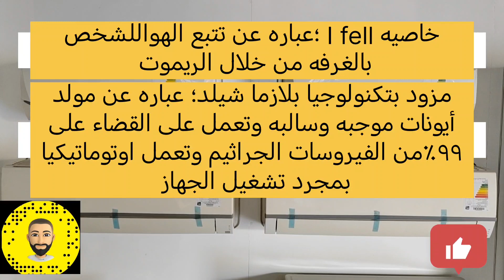تكييف تورنيدو اسبليت 1.5 بارد ديچيتال بلازما شيلدTH-H12YEE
@تكييف تورنيدو 1.5 حصان بارد ، سوبر ديچيتال ، ديچيتال
سعة تبريد التكييف : 12000 ( و ح ب / ساعة )
لون التكييف : أبيض
مزود بشاشة عرض ديجيتال ( غير مرئية )
مزود بتكنولوجيا MCHX
مزود بتكنولوجيا بلازما شيلد : و هى عبارة عن مولد ايونات موجبة و سالبة تعمل على القضاء على 99 % من
الفيروسات و الجراثيم بداخل الغرفة المحيطة بالجهاز و تعمل أوتوماتيكيا بمجرد تشغيل الجهاز

خاصية I Feel : ﺗﺘﺒﻊ اﻟﻬﻮاء ﻟﻠﺸﺨﺺ باﻟﻐﺮﻓﺔ ﻣﻦ ﺧﻼل اﻟﺮﻳﻤﻮت
خاصية التبريد السريع
خاصية التشغيل الجاف
الحماية الذاتية
خاصية توجيه الهواء إلى ( أعلى / أسفل )
مؤقت تشغيل / إيقاف حتى 12 ساعة
مؤقت تشغيل / إيقاف حتى 1 ساعة
وظيفة تدفق الهواء الطبيعي
وظيفة المؤقت
التشغيل التلقائي بعد عودة الكهرباء بعد الانقطاع
ريموت كنترول مزود بشاشة لعرض البيانات
استخدام فريون R410a صديق للبيئة
تشخيص ذاتي للأعطال
كمبريسور Single Rotary
كمبريسور تروبيكال حيث تم اختباره واعتماده طبقاً للإشتراطات العالمية الخاصة بالمواصفة ( ISO 5151 )
وحدة خارجية مقاومة للتآكل
فلتر للأتربة
نسبة كفاءة الطاقة : 11 و ح ب / الساعة
مستوى كفاءة الطاقة : ( B )
الجهد المقنن : 220-240 فولت
التردد المقنن : 50 هرتز
طول الوصلات :-
الأساسي : 3 متر
الحد الأقصى : 15 متر
الأبعاد ( العرض × الارتفاع × العمق ) مم :-
الوحدة الداخلية : 815 × 270 × 214
الوحدة الخارجية : 760 × 540 × 265
الوزن الصافي :-
الوحدة الداخلية : 9 كجم
الوحدة الخارجية : 30 كجم
الوزن الإجمالي :-
الوحدة الداخلية : 10 كجم
الوحدة الخارجية : 34 كجم
بلد المنشأ : مصر
الضمان : 5 سنوات ضمان مجاني شامل